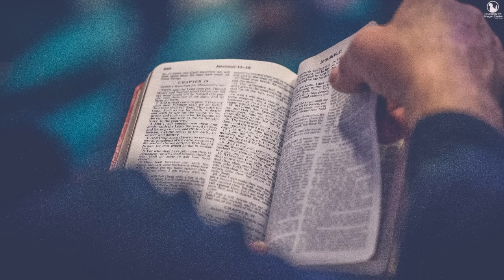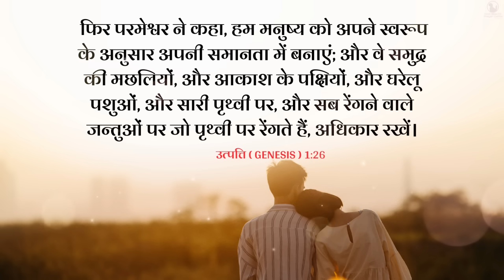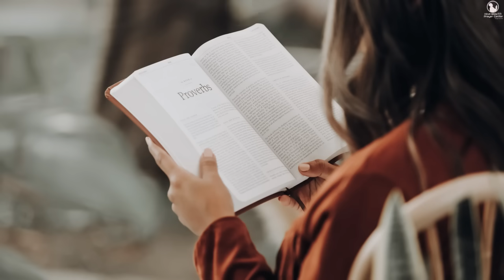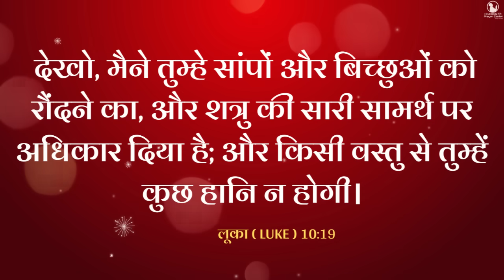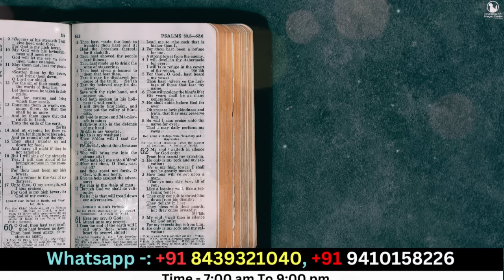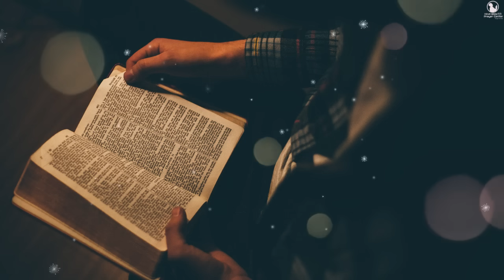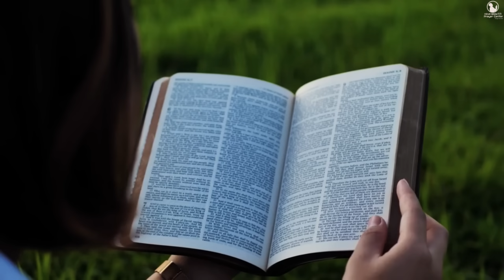Morning Prayer | छुटकारा | Br. Pk & Sis Amrita Masih | Hindi Bible message & prayer center